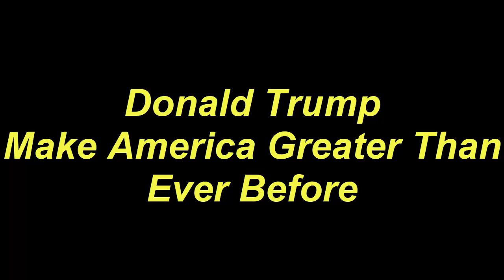Guitar Tutorial Donald Trump Make America Greater Than Ever Before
Today, I will share with you Guitar Tutorial Donald Trump Make America Greater Than Ever Before